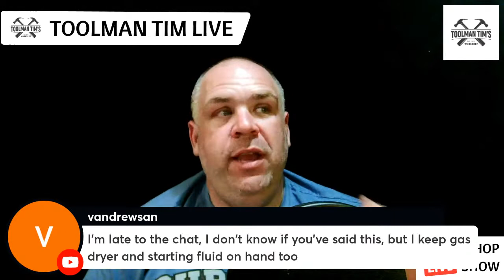68. SMALL ENGINE MAINTENANCE- REPAIREDNESS EPISODE 10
Tonight's episode is focusing on small engine maintenance and repair.  something that is absolutely essential when living a life of repairedness.

PREPPER BROADCAST NETWORK